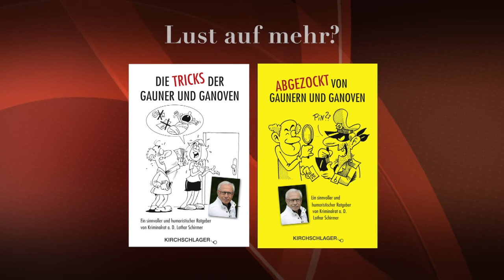Blumen für den Nachbarn (136)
Ein Blumenstrauß für den Nachbarn kann eine nette Geste sein, wenn aber Fremde in Ihre Wohnung wollen, nur um für den Nachbarn einen Zettel zu schreiben, dann sollten Sie hellhörig werden.